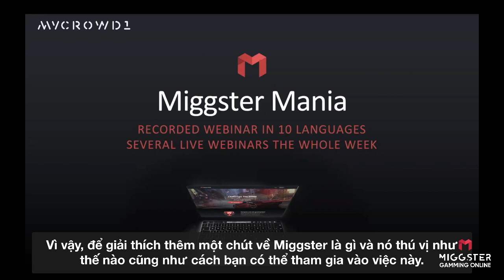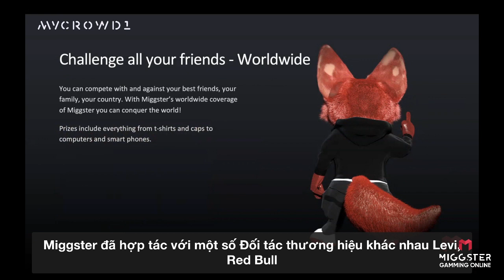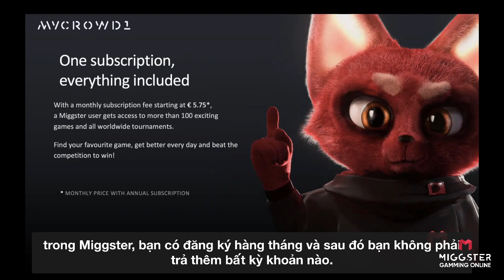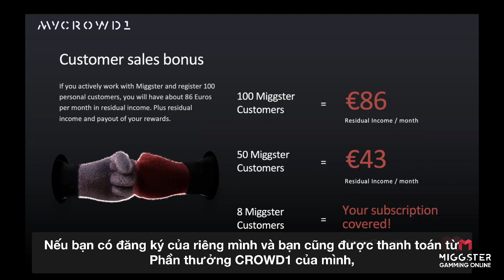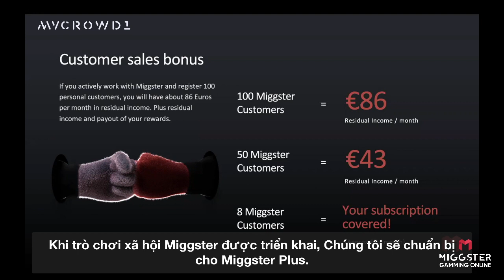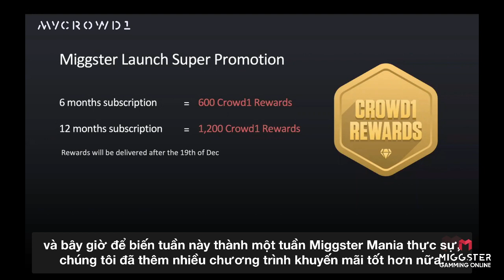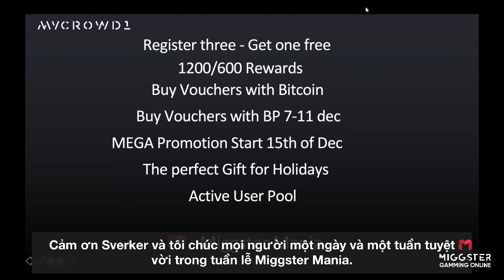🌏 MIGGSTER MANIA - KHUYẾN MÃI THÚ VỊ NHẤT TỪ TRƯỚC TỚI NAY CỦA NỀN CÔNG NGHIỆP GAME THẾ GIỚI